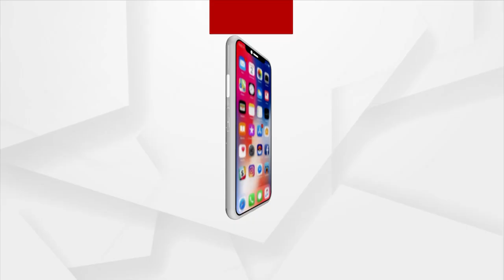HEADLINES : 3PM । 27 SEP 2021। ARGUS NEWS